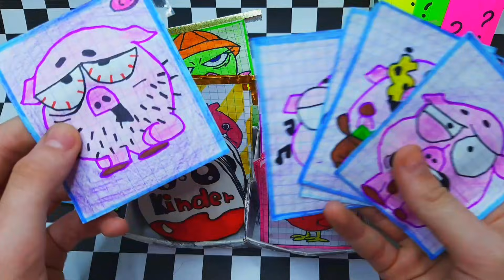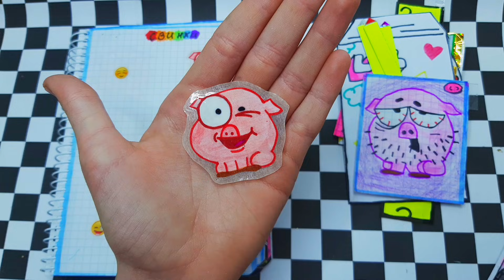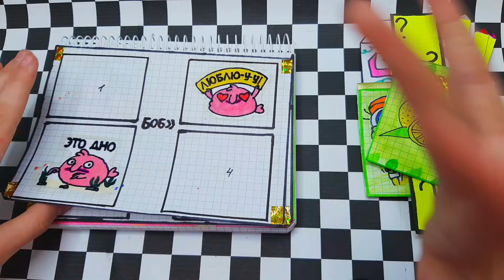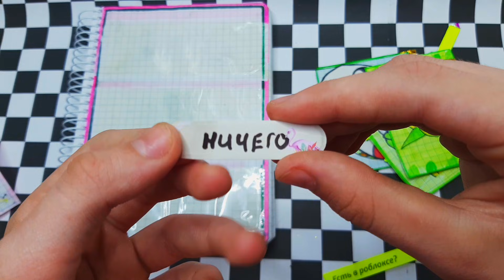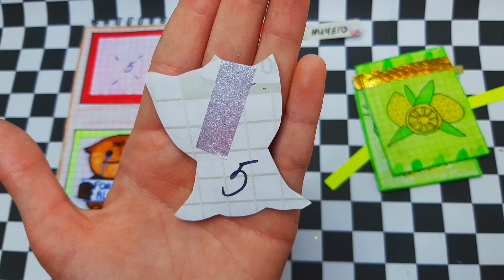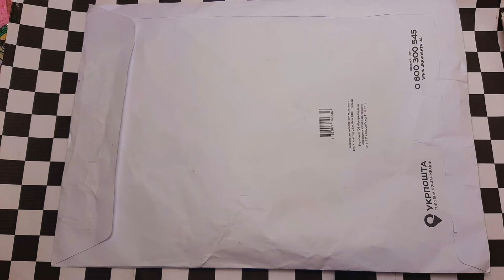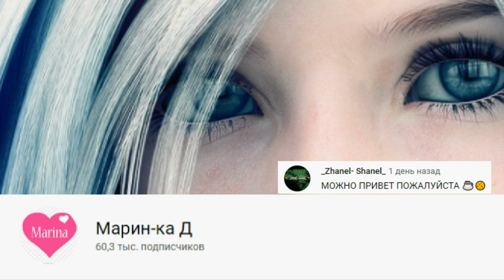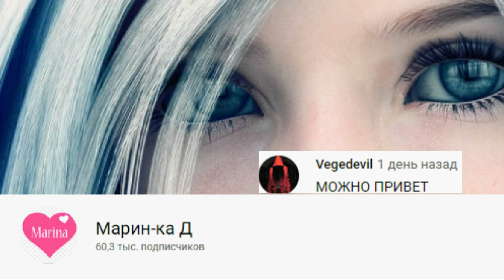КИНДЕР 🌸 Бумажные сюрпризы🌸И ПТИЧКИ 😨МНОГО ПРИВЕТОВ В КОНЦЕ💫Марин-ка Д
По поводу посылок пишите в Джмаил , инстаграмм или в ВК:
Или пишите в Instagram:  marinka_d2010

Basteln mit Papier
Papa Toy TV
DAILY ART BOX
Papier überrascht Kanal
Little Karla
Zrób to sam
Julia DIY
Show Origami
#5 DAKİKADA HALLET